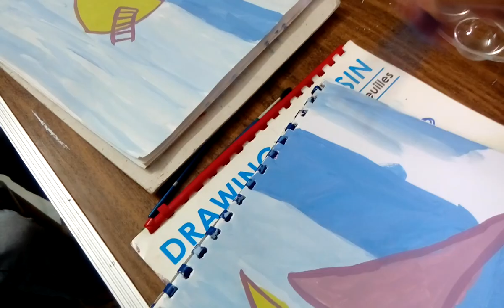رسم مركب بألوان جواش